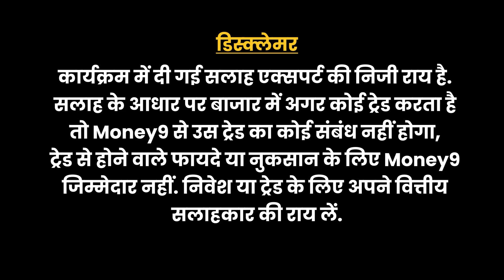Money9 JhatPat: क्‍या अब देश में सभी तरह की दवाएं सस्‍ती हो जाएंगी? Trade Margin Rationalization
दवाओं की कीमत (Medicine Price) कम करने के लिए सरकार ट्रेड मार्जिन रैशनलाइजेशन (TMR/Trade Margin Rationalization) फॉर्मूला लागू करने पर तेजी से काम कर रही है. क्‍या अब देश में सभी तरह की दवाएं सस्‍ती हो जाएंगी. जानने के लिए देखिए हमारा ये वीडियो-

Money9 JhatPat, दवाएं, Trade Margin Rationalization, Medicine Price, money9 live, trade margins rationalization medical devices